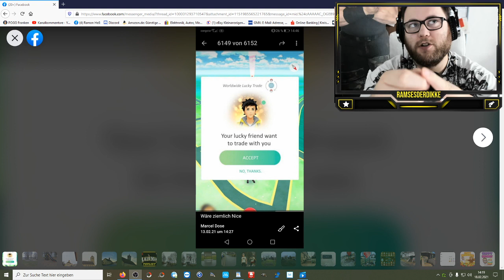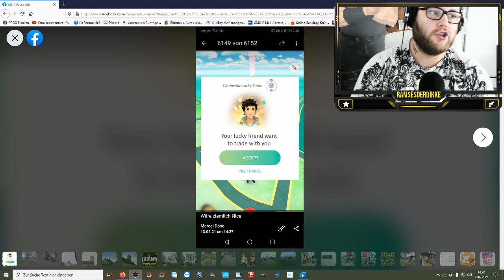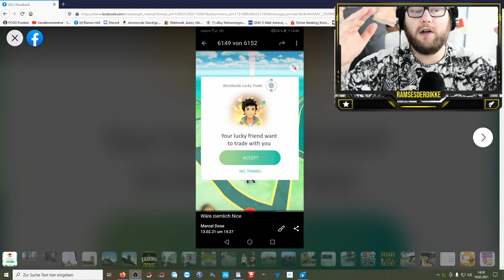Worldwide Luckytrade / Weltweiter Glückstausch | Pokémon GO Deutsch # 1232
Wie ist eure Meinung zum Worldwide Luckytrade ? Nützliches Feature oder für euch nicht notwendig da ihr immer nur eine Hand voll Leute aus eurer Umgebung behaltet ? Würde sich etwas an eurem "Beste Freunde Aussortierungsverhalten" ändern ? Und worauf kommt es an ob ihr Beste Freunde löscht oder behaltet ?